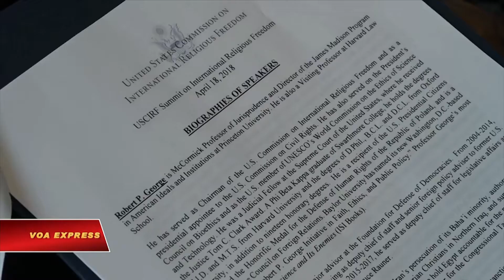VIETV Top News Apr 28 2018 Part 3